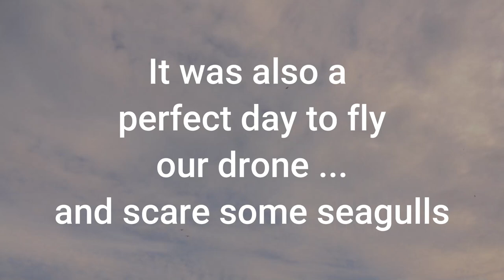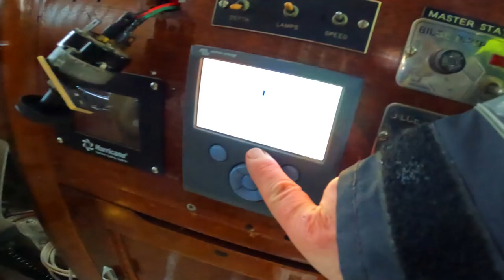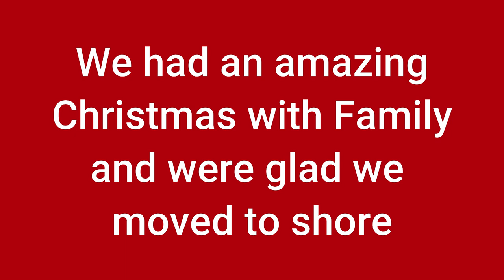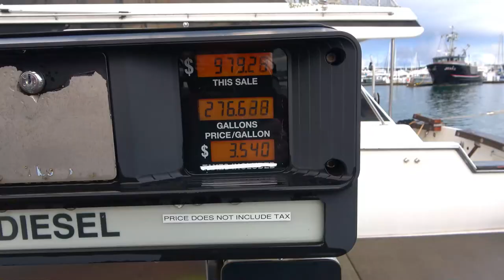3 Days TRAPPED in Ice and RUNNING OUT of Diesel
For 3 Days we were trapped in the ice in Tod Inlet.  Heck we nearly missed Christmas. We also had only 50 gallons of diesel left!  Luckily we were able to break our way out in the dinghy and we were able to shut the boat down therefore saving diesel.  It was sad though because we did not want to leave out boat for Christmas.

Robin Yong